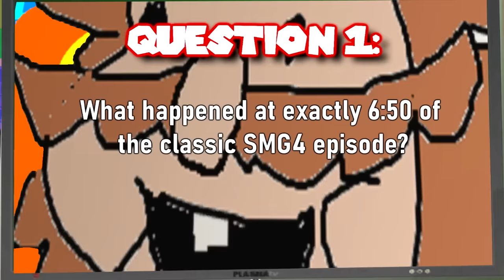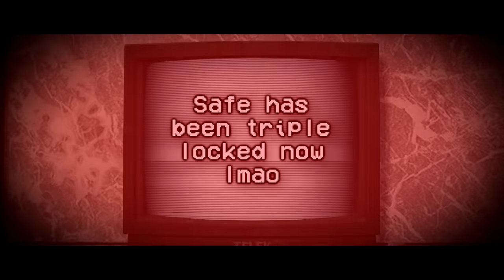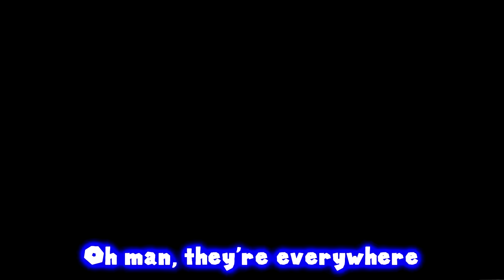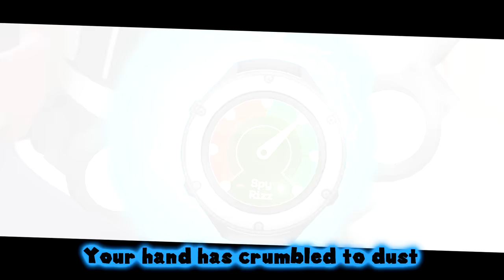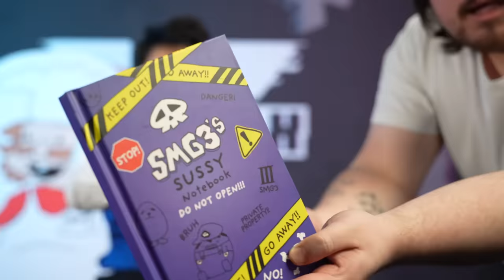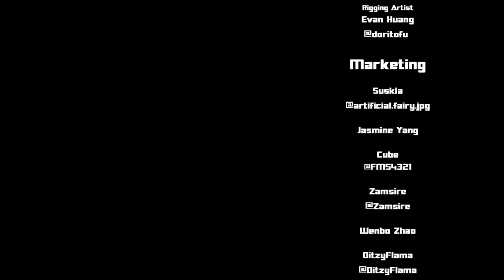SMG4: War of the Fat Italians 2023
AHHHHHHH IT'S WOTFI 2023! And we did something VERY different this year. SMG4 & SMG3 have to infiltrate Marty's casino but Mario is his bodyguard and has riddled the casino with traps! We got the fans to vote and help plan out what to do... and the choices they make affect the WOTFI and ending! LETS SEE HOW IT ALL PLAYS OUT!

Also there's brand new LIMITED EDITION SMG4 & SMG3 merch over at;